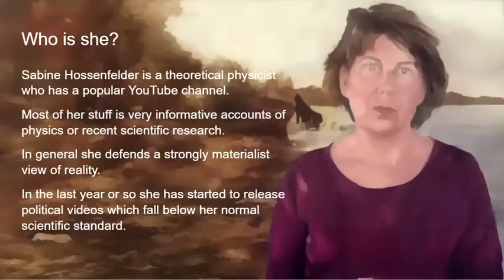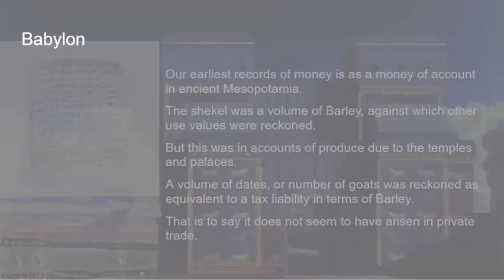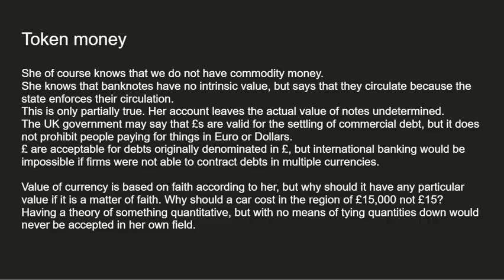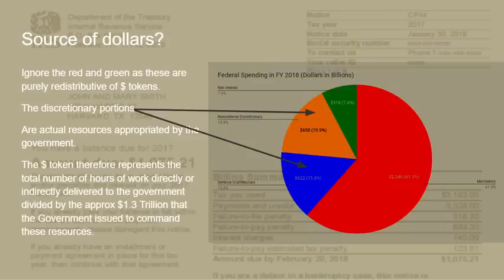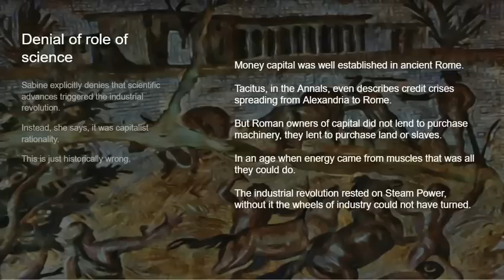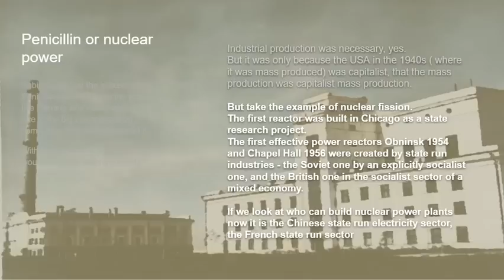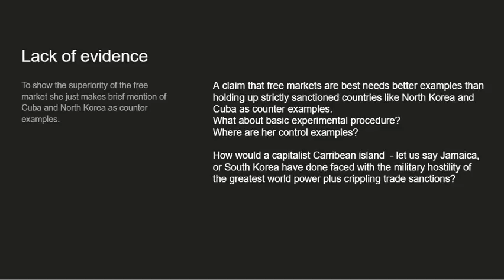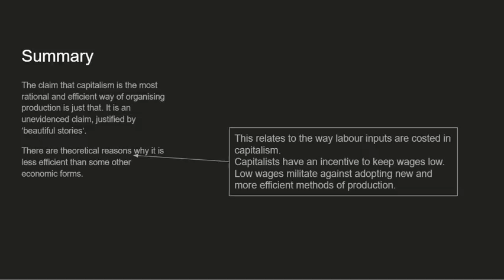Sabine strays into deep water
I don't normally criticise other YouTube presenters, but since Sabine Hossenfelder is generally a good scientific education resource, I felt I had to point out the weaknesses of her foray into political economy.